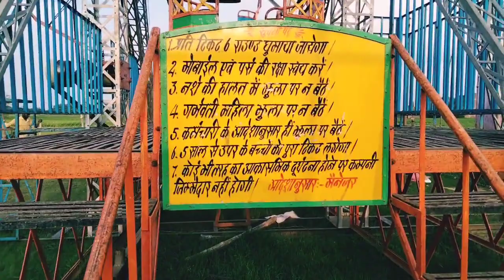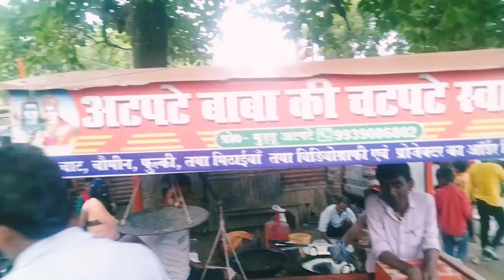Nawanagar Mela vlog......sanjograivlogs #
please support sanjog Rai vlogs